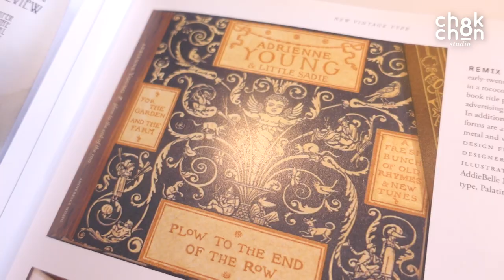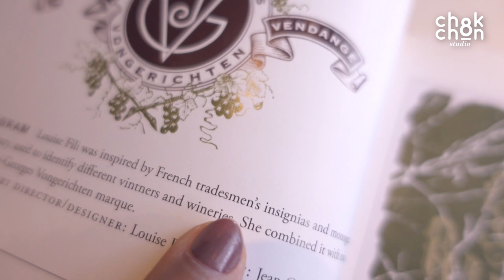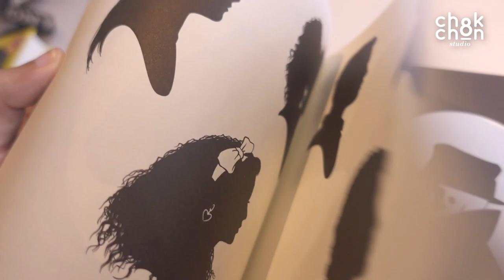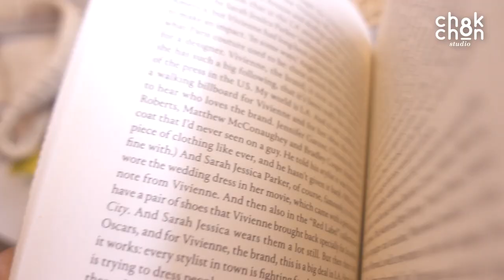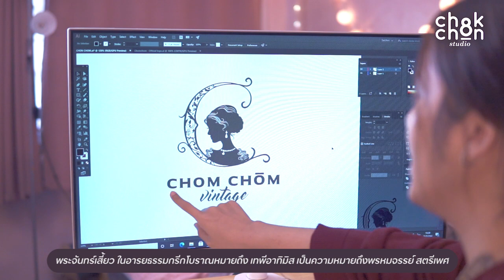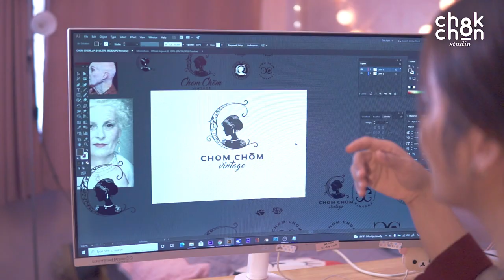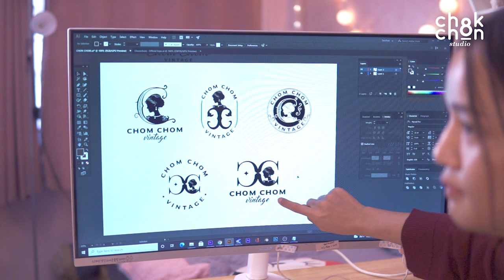การเพิ่มมูลค่า ยกระดับ ให้งานออกแบบ โลโก้ l Chokchon.Studio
คลิปนี้ เป็นครั้งแรกที่ชล ยกระดับผลงานตัวเอง โดยทำให้มีเรื่องราว มีสตอรี่ มีอ้างอิง ค่ะ ที่ผ่านมาผลงานของชลจะมีเรื่องพวกนี้น้อย วันนี้ชลจะมานั่งคิด และชี้แนวทางการออกแบบ Logo ให้ได้ดูกันนะคะ ชลอยากให้ทุกคนเห็นกระบวนการสร้างแบรนด์ การคิด และการทำงานของกราฟิกดีไซเนอร์คนหนึ่งค่ะ (แต่ละคนก็มีกระบวนการไม่เหมือนกันนะ) ชลว่ามันจะเป็นไอเดียดีๆให้ทุกคนแน่นอน
ขณะทำ มีความรู้ มีทริกต่างๆแฝงอยู่ในคลิปนี้มากมาย  คลิปนี้นอกจากจะบันเทิงแล้ว หวังว่าจะเป็นประโยชน์แก่ทุกคนนะคะ